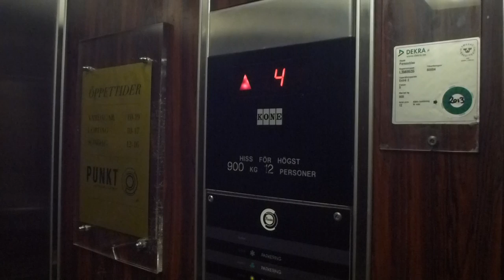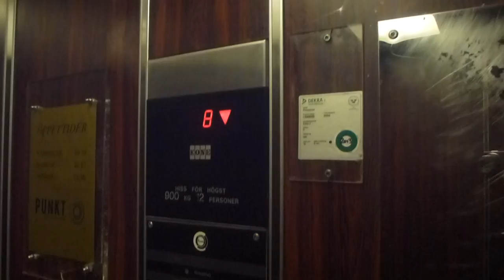Another KONE M Series Traction elevators @ Punkt, Västerås